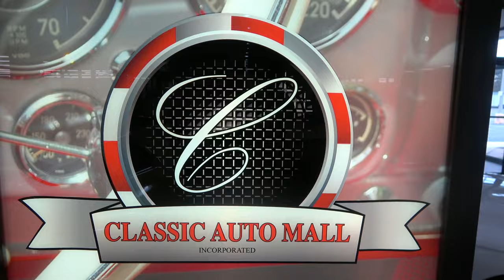1965 Chevelle Malibu For Sale Seen At Classic Auto Dreamgoatinc Hot Rod and Classic Muscle 4K Video